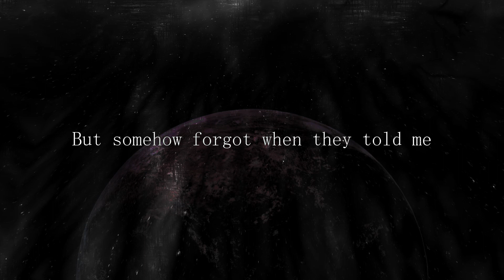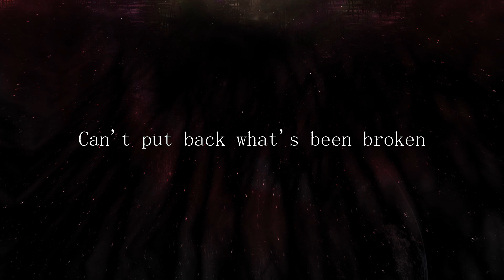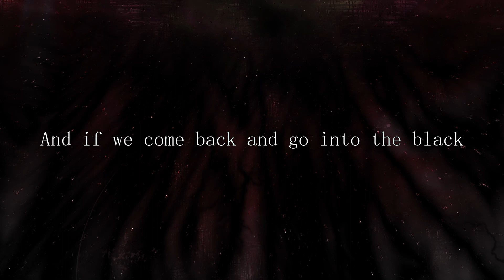Linkin Park (Friendly Fire) - Fanmade Lyric Video - MiloAdventures YT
One of my most chillest lyric videos yet, I hope you enjoy this slow reforming.